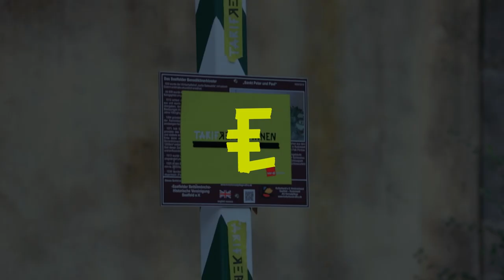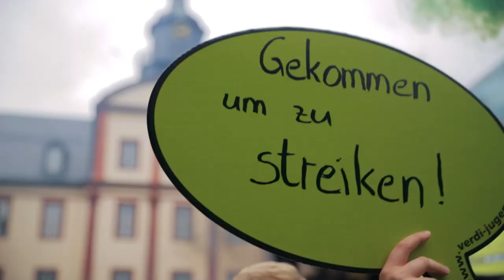Tarifrebellion Saalfeld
Junge Kolleg*innen aus dem Landesbezirk Sachsen, Sachsen-Anhalt und Thüringen haben sich letzte Woche in Saalfeld getroffen. Gemeinsam haben sie deutlich gemacht, dass es an der Zeit ist für echte Anerkennung!

Die Leistung der Beschäftigten im öffentlichen Dienst muss endlich fair honoriert werden. Deshalb fordern wir 100 Euro mehr, die Übernahme von Azubis nach erfolgreich abgeschlossener Ausbildung und die Fahrtkostenübernahme für ein ÖPNV Ticket!